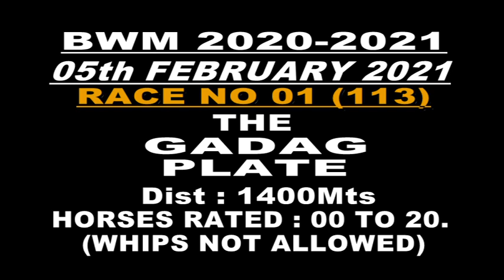Aerospeed with V Naveen Kumar up wins The Gadag Plate 2021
Aerospeed trained by Samar Singh with V Naveen Kumar up wins The Gadag Plate 2021 at the Bangalore Turf Club